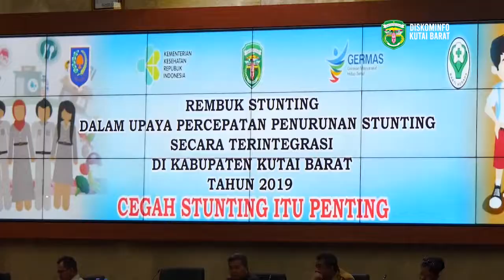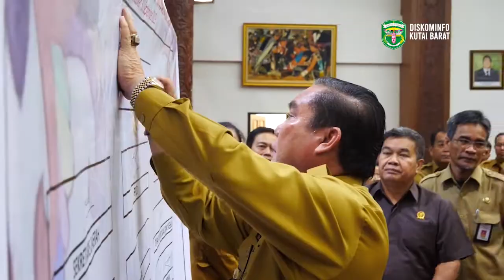KUTAI BARAT KOMITMEN ATASI STUNTING